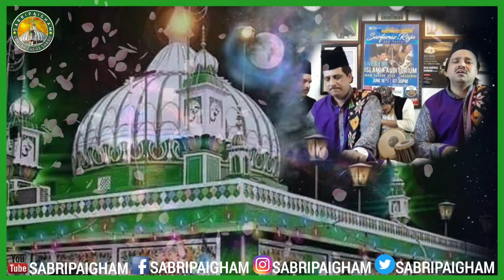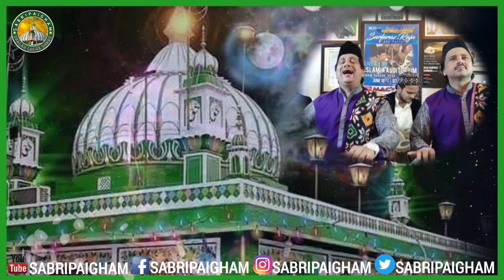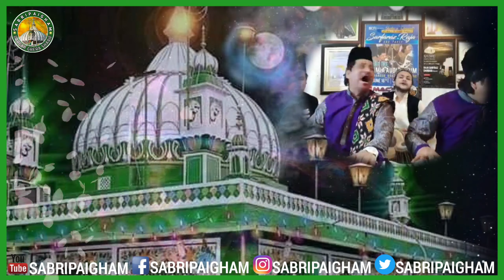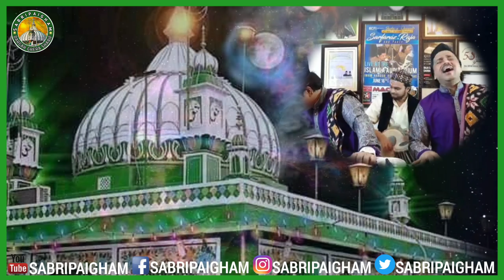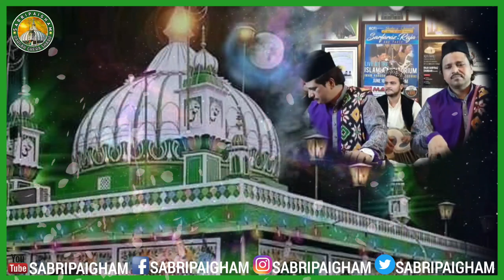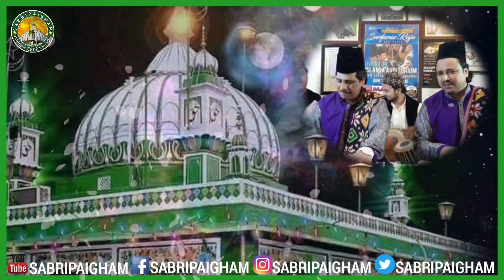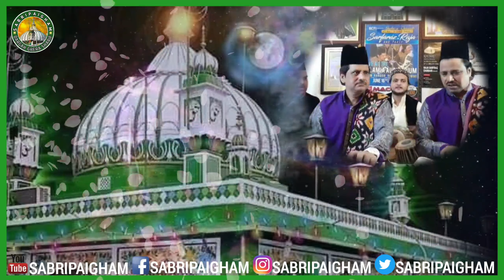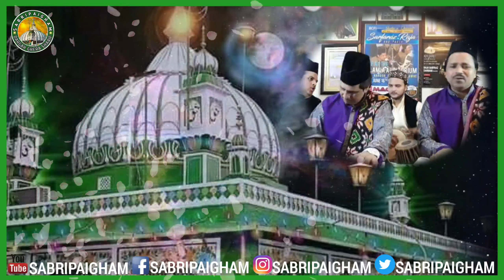Abad Rahe Saqi Hardam Tera Meinkhana | آباد رہے ساقی ہردم تیرا میخانہ | Raja Sarfaraz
Assalamo alaikum Dosto.
Insha Allah is channel k zariye apki khidmat me nat o qawwali aur dusri Islamic jankari pahunchayi jati rahegi.

انشاءاللہ اس چینل کے ذریعے آپ تمام حضرات کو نعت و قوالی و دیگر اسلامی معلومات پہنچائی جاتی رہیگی۔